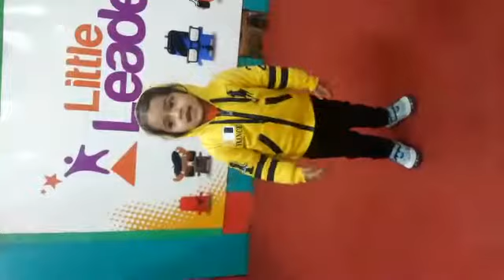Gurgaon Branch PlayGroup Kid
Little Leaders Play School, focus so much on stage performance and speech clarity that even a Play Group kid come and speak on stage without any fear of the crowd.